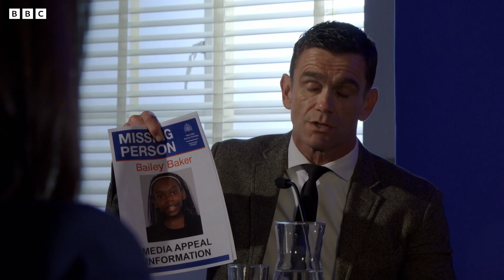Karen's Market MELTDOWN | EastEnders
Karen and Mitch make a desperate police appeal after their daughter Bailey goes missing. Once home, after receiving care packages from the Square - Karen makes a very public and impassioned speech which blows everyone away.